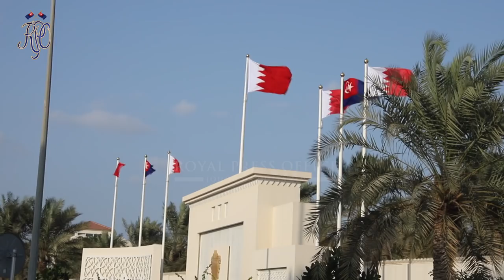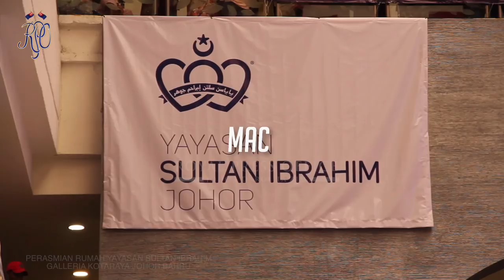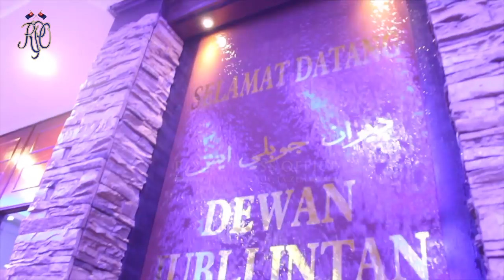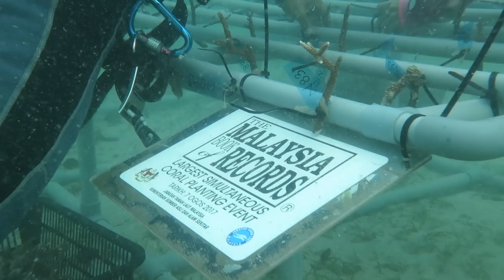Imbasan 2017 Keluarga DiRaja Johor